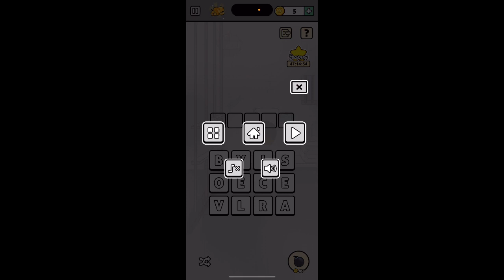Joexian Gaming: Words Story #9: Chapter 9: Tunnel